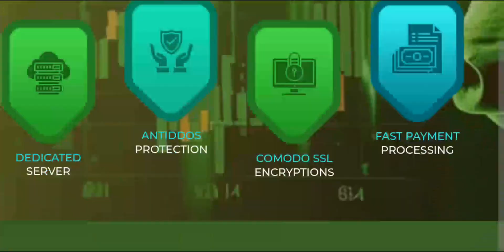Bemarg Paying or Not Paying?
Status: ✔ Paying

How to get payout from bemarg.com
How to get payment from bemarg.com
Latest update of Hyip
Payment proof

▬▬▬: Join Now:▬▬▬
____||| Bell 🔔 ✓ |||___